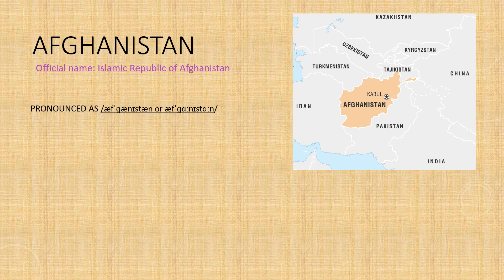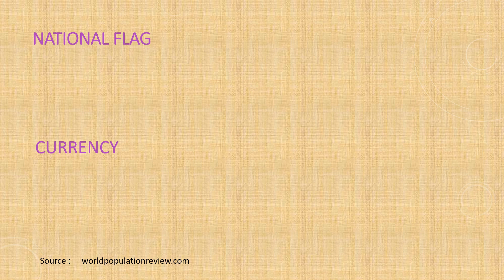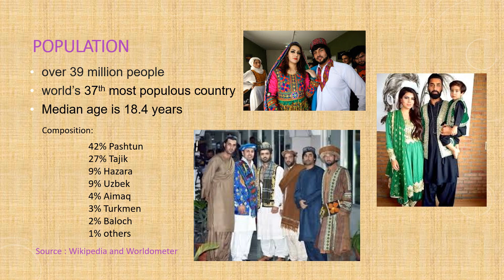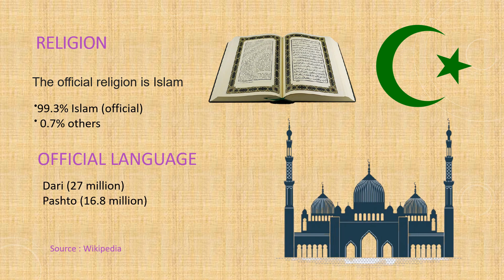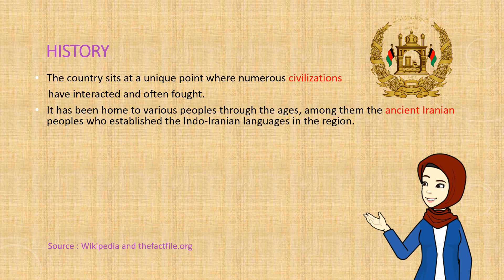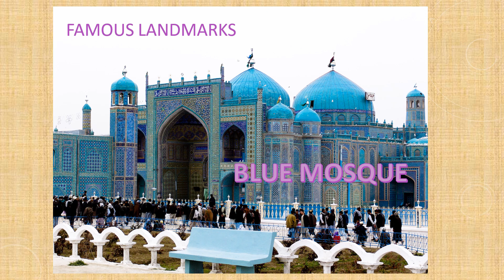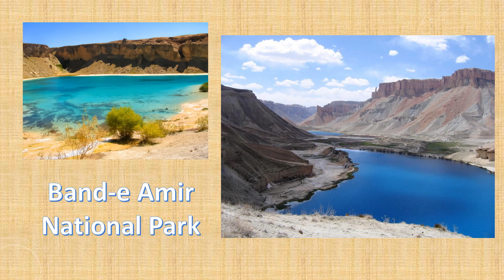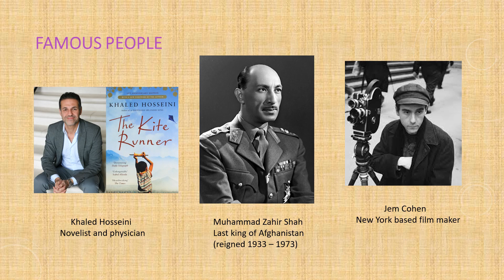Countries of The World - #2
Hi! Welcome to my second video in this series, Countries of the World. Today, I introduce you to yet another country of the world. Please do give me feedback in the comments and try to guess the next country for my next video! Happy viewing!